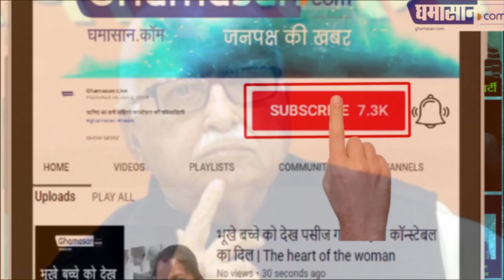BJP Veterans NOT in Election List: भाजपा ने LK Advani और Murli Manohar Joshi का टिकट क्यों काटा?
BJP Veterans NOT in Election List: भाजपा ने LK Advani और Murli Manohar Joshi का टिकट क्यों काटा: किस तरह से दोनों नेता हाशिए पर धकेले  गए